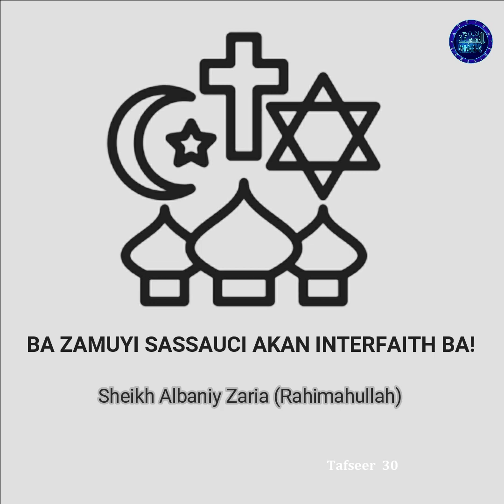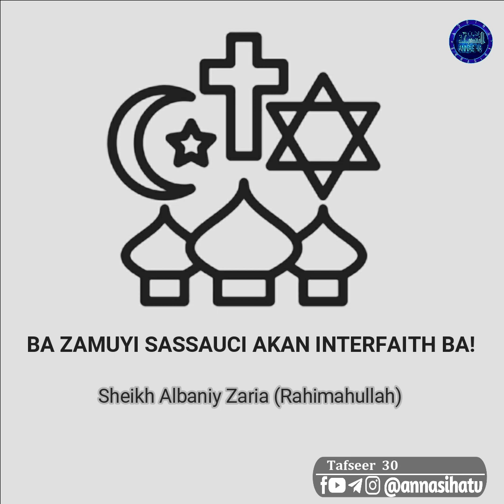Ba zamuyi Sassauci akan Interfaith ba: Sheikh Albaniy Zaria Rahimahullah